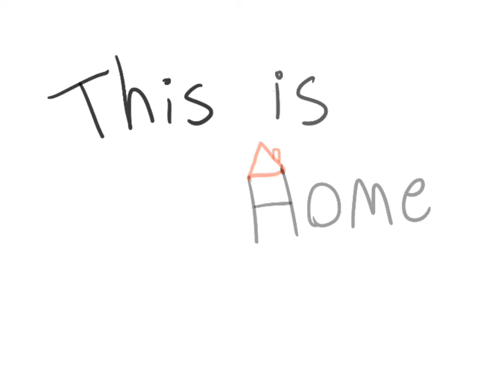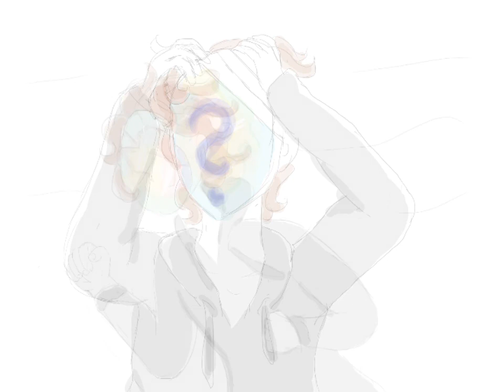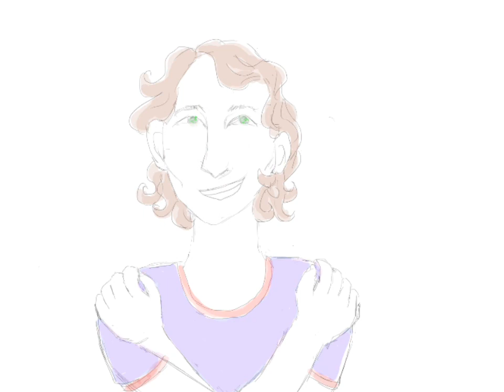This is home - Cavetown animatic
My first attempt of doing sort of an animation, I guess...
I just love this song and I had this idea with a weird OC i have
I feel like many of cavetown's songs talk about the struggles of growing up, esspecially with mental illness so  wanted to show how it might be, trying to shelter yourself from the scarry world outside while losing yourself in the world inside you but in the end, even though we have to be in that ugly period of time in the cocoon we come out strong and beautiful!
im still in that weird ugly period of confusing time but I believe in what I said
so dont give up just yet^^